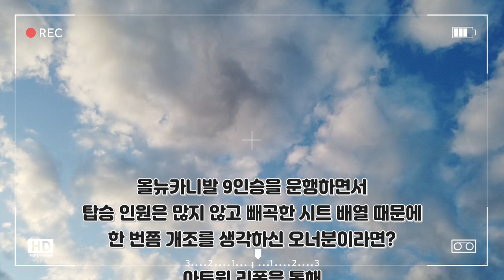올뉴카니발 9인승 아트원 리폼으로 6인승 대변신!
위 영상에 나온 제품 바로가기

4세대 카니발 하이리무진 글로밴리무진 사전계약도 진행하고 있습니다.
영상을 통해 댓글과 서로 소통하며 더욱 성장하는
아트원24채널이 되겠습니다.
감사합니다^^

위 영상에 나온 차량에 대해 궁금하시다면.